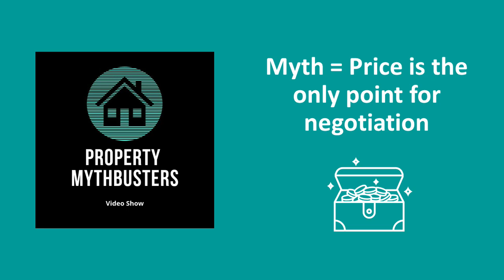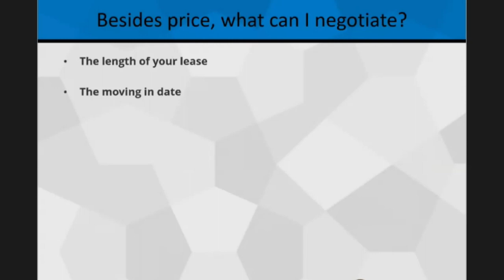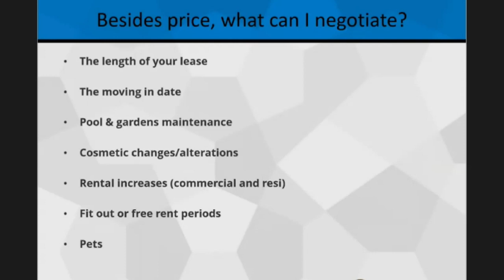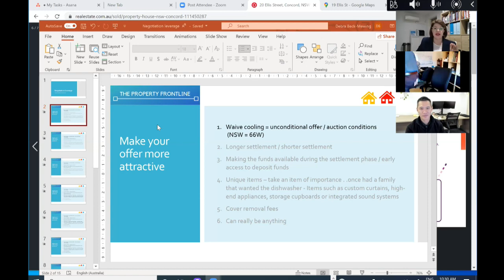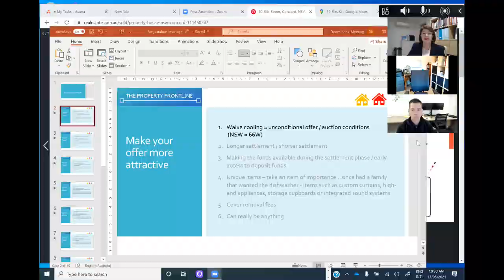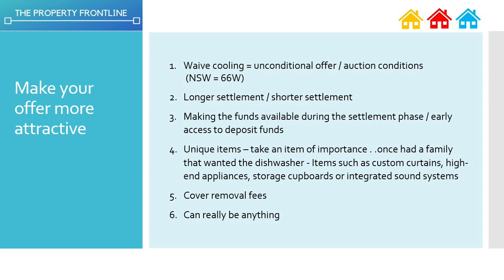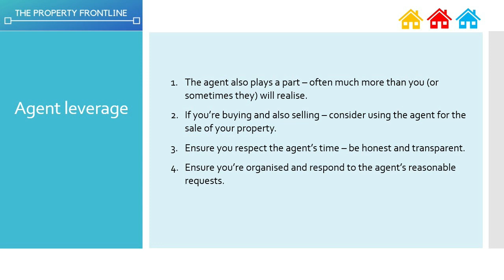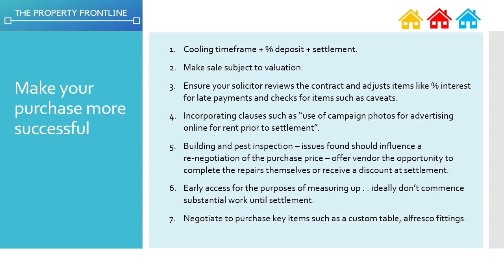Myth - Price is the only point for negotiation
Is price the only point for negotiation when renting or buying a property?

The Property Mythbusters team - John Gilmovich, Real Property Manager; Ken Hew, Avvora Finance; and Debra Beck-Mewing, The Property Frontline discuss the other things that can be negotiated when acquiring a property.

The Property Mythbusters show - the video show where the truth matters.